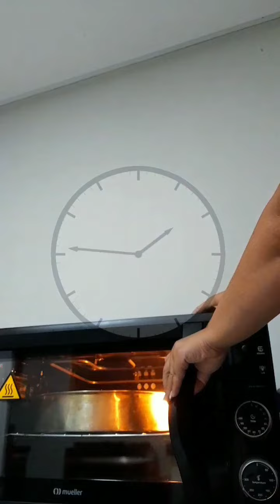PIZZA CASEIRA!pizzacaseira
Pizza caseira fácil de fazer e muito saborosa.